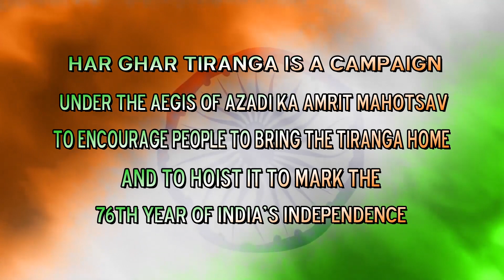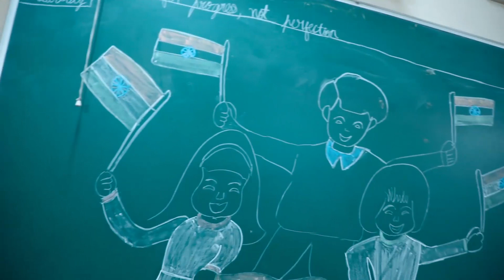Har Ghar Tiranga ‐ Flag Making Workshop Organised By M.U.S English Medium School 6th August 2022